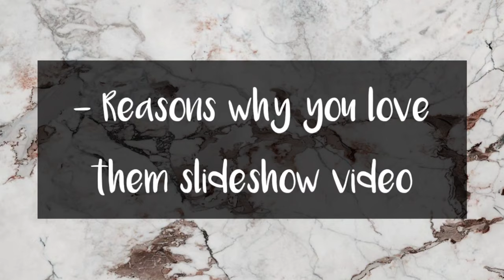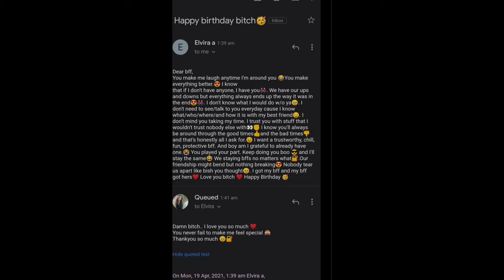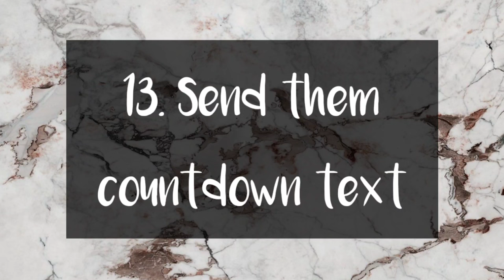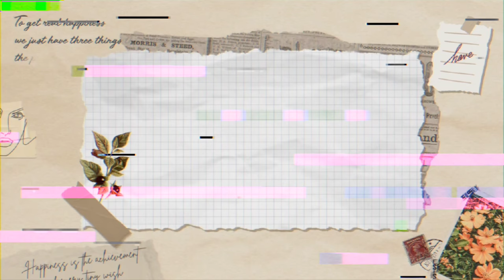20 Online gift ideas | Virtual surprise | Digital gifts | Long distance gifts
Hello Everyone!!

Make sure to check these ideas as well

Here are some Virtual gift ideas to make your loved ones birthday special from a distance. We live in a world where many of our friends and family live far away, but we still really want to celebrate their big milestones with them. I have compiled a list of totally unique and really fun long distance birthday ideas to put a smile on anyone's face.

App used:-

0:15 Video with photos: Vinkle app
0:33 Handwritten notes video: Stop motion video edited with kinemaster
0:49 video message compilation: VLLO/ kinemaster/ Inshot
0:52 Reasons why I love you : VLLO
1:15 QR code message
2:31 Memes: PicsArt
3:11 Ecards: Canva app
3:37 Photo edits: PicsArt

Also make sure to click on that bell button so that you will receive a notification whenever I upload a new video!
And if you can leave a comment that would means alot :)

Copyright:-
Everything you see on this video was created by me (Darshika Kathane) unless otherwise stated. Please do not use any photo, video or content.

Love
XOXO
Darshika